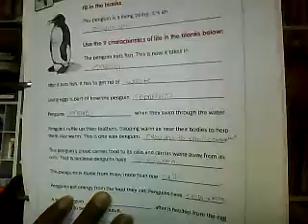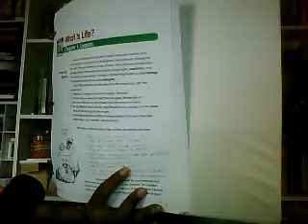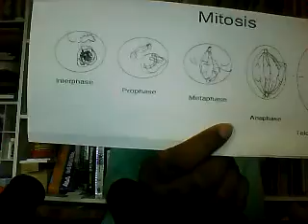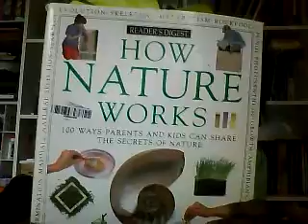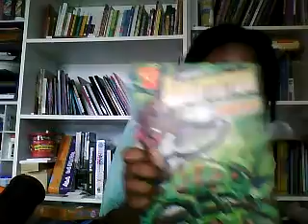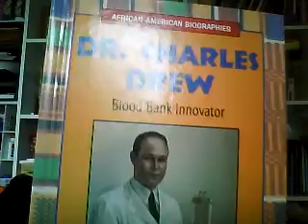Our Biology study for 2014 - 2015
In this video I talk about what we are doing for our Biology study going on at this time.